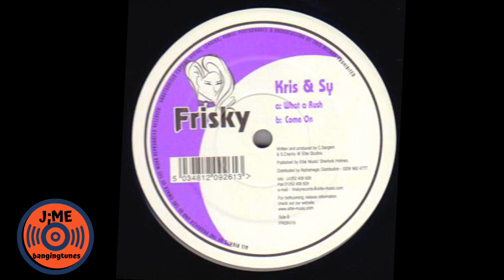Kris & Sy - What A Rush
On Frisky Records
Like my new facebook page for updates: